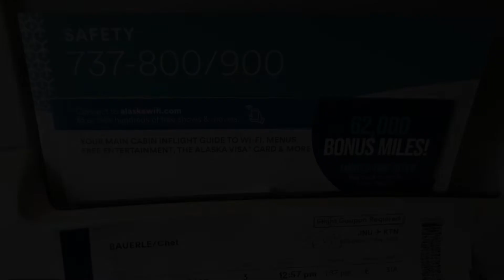TheAlaskaMilkRun continuing (WRG) Wrangell, AK. Departure, Taxiing and take off (9/27/22)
TheAlaskaMilkRun continuing (WRG) Wrangell Alaska, departure, taxiing, takeoff on September 27th 2022 on @AlaskaAirlines when iflyalaska while travelalaska on the milkrun